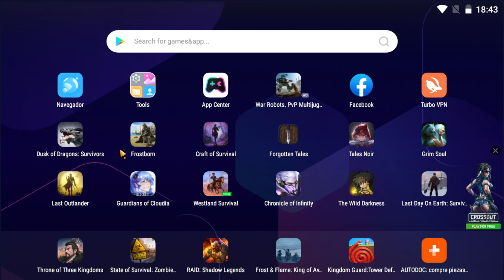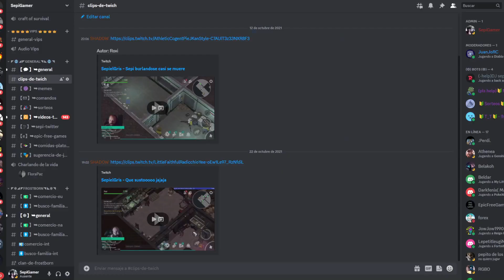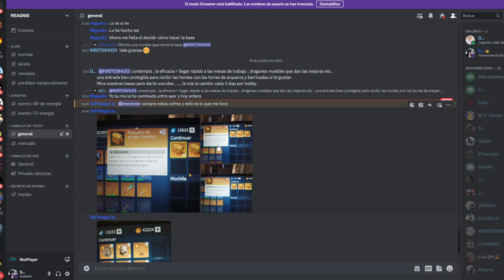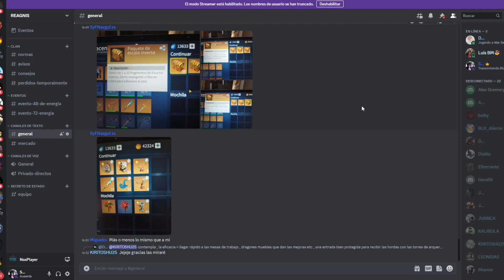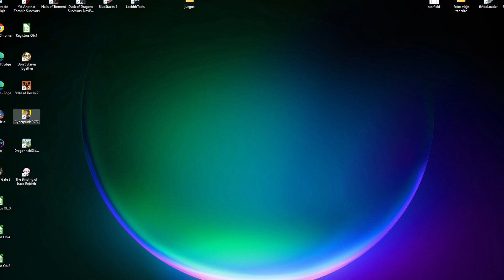DUSK OF DRAGONS | Lo diario + zona y boss de nivel 70! Brutal.